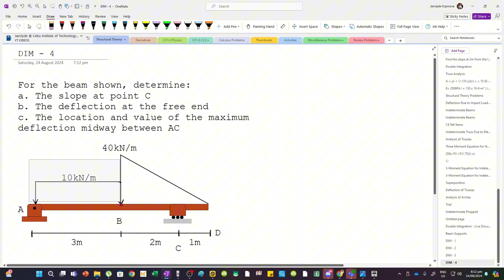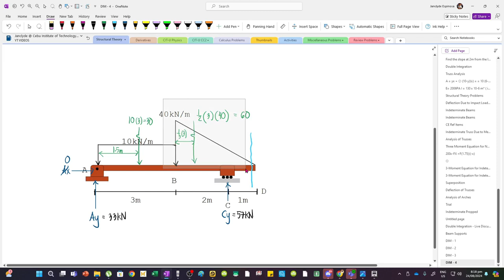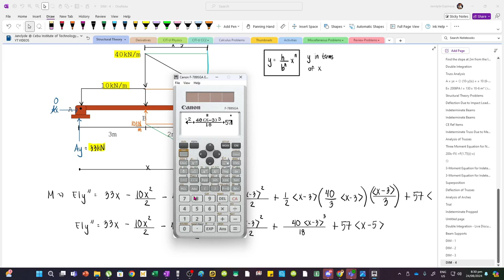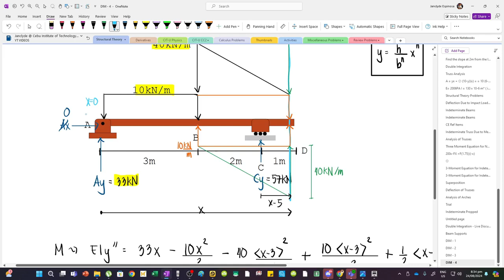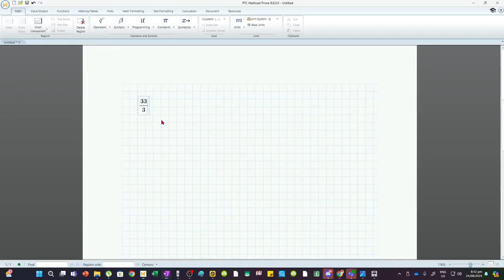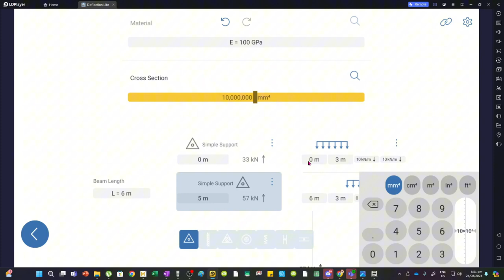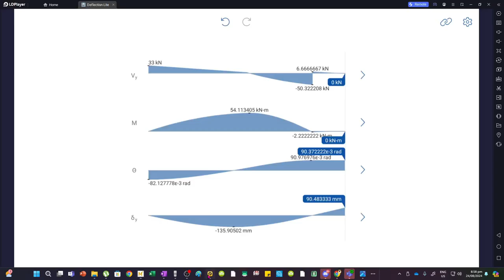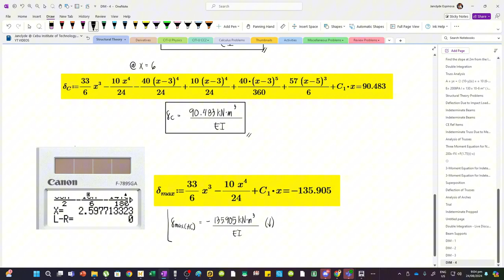Double Integration | Discontinuous Triangular and Uniform Load